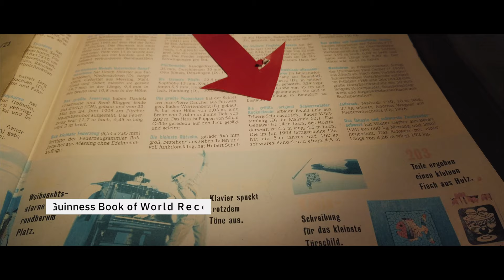Triberg Black Forest Germany 2020 [DAY 1] | A Perfect Road Trip [4K]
Come join us for the road trip to the iconic Black Forest town in Germany - Triberg. This small town offers spectacular landscapes, such as, waterfalls, lakes and valleys and also other indoor attractions. We visited the largest cuckoo clock in the world according to the Guinness Book of World Records and the marvelous Gutachsee.

This is, however, the first episode and the next one will reveal the main iconic attraction of Triberg. Don't miss it 😉

⏰ Chapters ⏰

0:00 Start
0:38 Road Trip Begins
1:29 Triberg Town
2:59 World's Largest Cuckoo Clock
4:40 Guinness Book of World Records
5:05 Gutachsee

Hasta la vista!  Until next time 😊
Life Beyond Cage